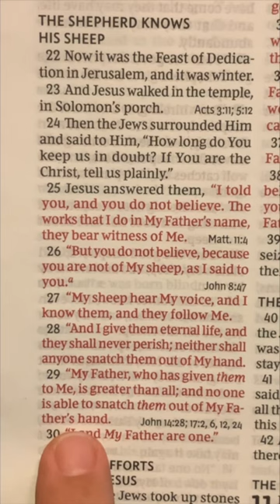The Shepherd Knows His Sheep. John 10:22-30 nkjv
”Then came the Festival of Dedication at Jerusalem. It was winter, and Jesus was in the temple courts walking in Solomon’s Colonnade. The Jews who were there gathered around him, saying, “How long will you keep us in suspense? If you are the Messiah, tell us plainly.” Jesus answered, “I did tell you, but you do not believe. The works I do in my Father’s name testify about me, but you do not believe because you are not my sheep. I give them eternal life, and they shall never perish; no one will snatch them out of my hand. My Father, who has given them to me, is greater than all; no one can snatch them out of my Father’s hand. I and the Father are one.”“